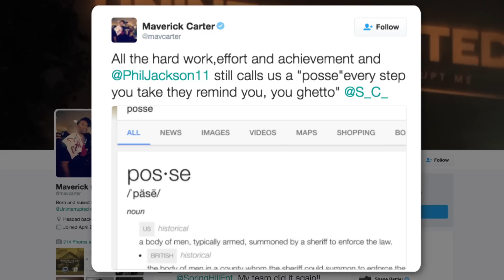LeBron James Frustrated By Phil Jackson's 'Posse' Comments | SI Wire | Sports Illustrated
Cleveland Cavaliers star LeBron James responded to New York Knicks president Phil Jackson's recent digs at James in an interview with ESPN.com, saying that he was offended by Jackson's characterization of James's business associates as a "posse."